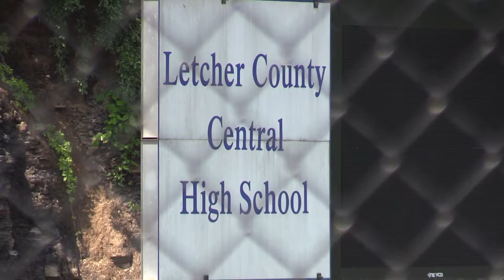Synthetic marijuana in school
Two students were hospitalized and two students were arrested Wednesday at Letcher County Central High School. The students were allegedly smoking synthetic drugs at the school when the two who were eventually taken to the hospital suffered medical issues brought on by the drug, leading to a scary situation for students and staff members at the school. EKB News Reporter Chris Anderson spoke to the Letcher Central school resource officer about the situation, and he has this report.